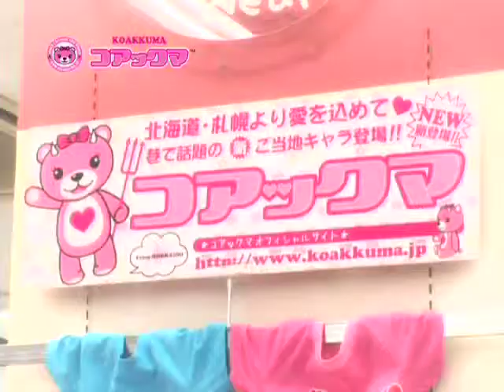kk_cm.mp4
コアックマ＆アックマアパレルCM